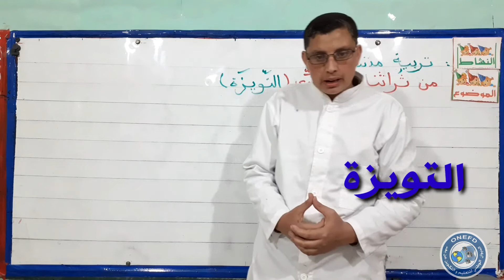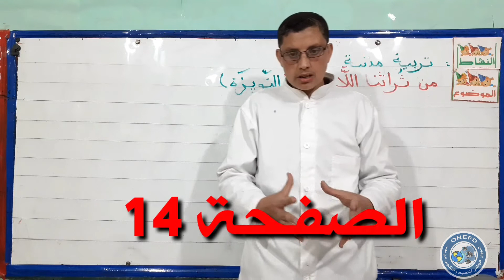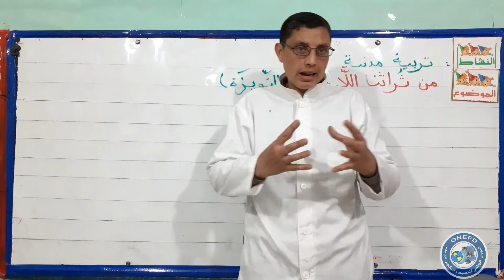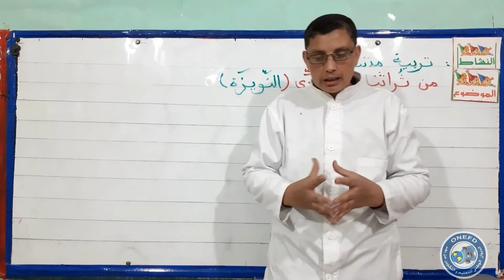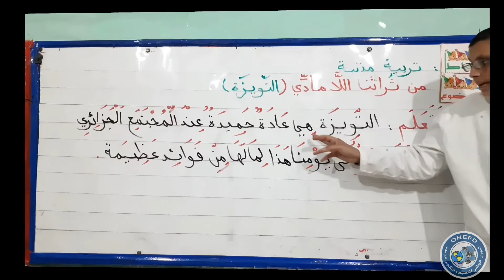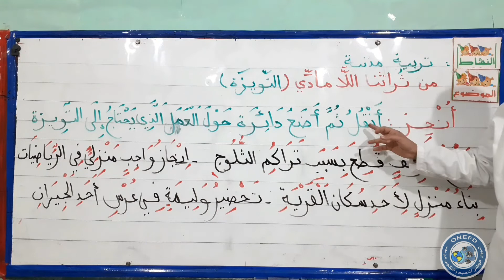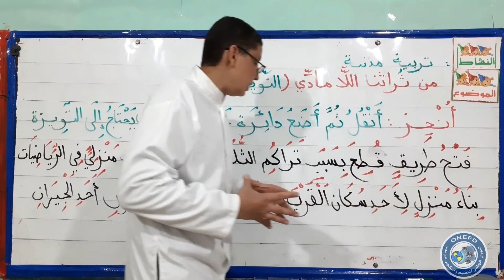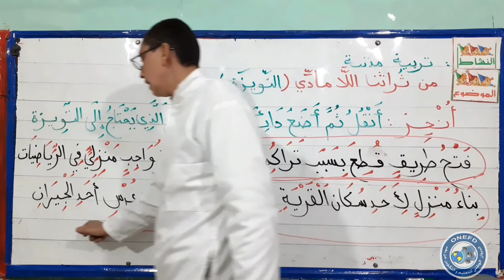مادة التربية المدنية الفصل 1 الحصة 6 من ثراثنا اللامادي التويزة